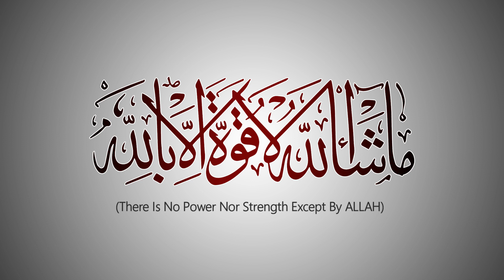13 | DHA City | Current Prices & Market Trend New Updates | Jan 2023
📞 : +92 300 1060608 Call SMS & WhatsApp ( Preferred )
🏢 : MB-45, 2th Floor, DHA Phase 6, Lahore Cantt.

✅ DHA Lahore
✅ DHA Bahawalpur
✅ DHA Gujranwala
✅ DHA Multan
✅ DHA Quetta

✅ DHA Peshawar
✅ Defence View Apartments Lahore
✅ Eighteen Islamabad